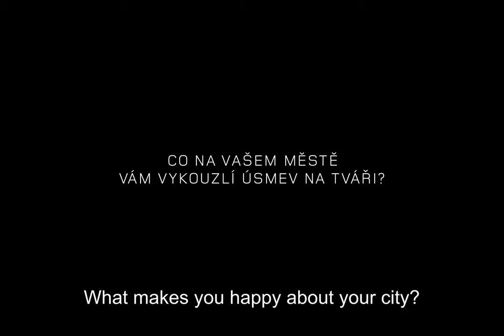Pavel Šporcl - Prague